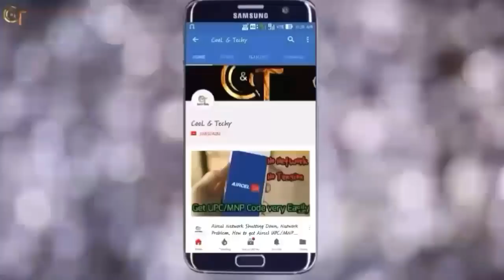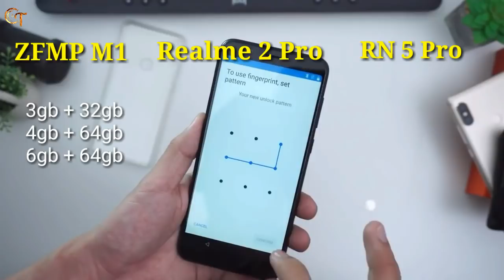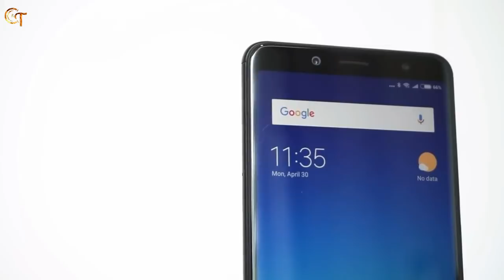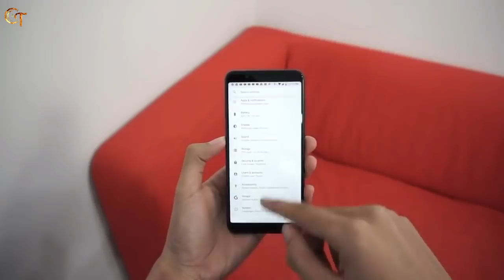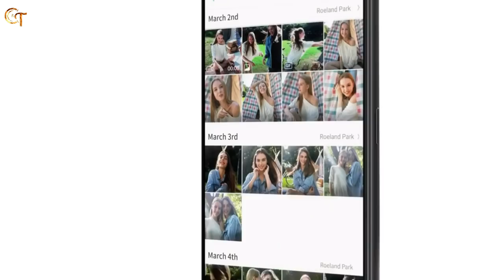Asus Zenfone Max Pro M1 Vs Realme 2 Pro Vs Redmi Note 5 Pro - Full Comparison - Kon Hain Asli Pro???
Hi dosto, main aaj ish video main Aus Zenfone Max Pro M1 Vs Realme 2 Pro Vs Redmi Note 5 Pro ki specifications & Price wise indepth comparison kiya hain & bataya hain aapke liya best phone konsa hain.

Thanks

© CooL & Techy